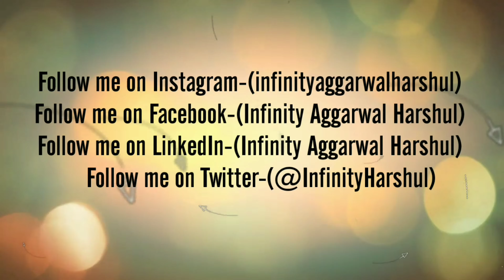Dead Target Game Part 2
This is basically a zombie shooting fps game. This game have 3d graphics with best sound effects.

*The Original Copyrights(s) is (are)
Solely Owned by the Companys/Original Artist(s) /Record Label(s) . All the content are intended to Showcase the  Creativity of the artist involved and strictly done for a promotional purpose. *